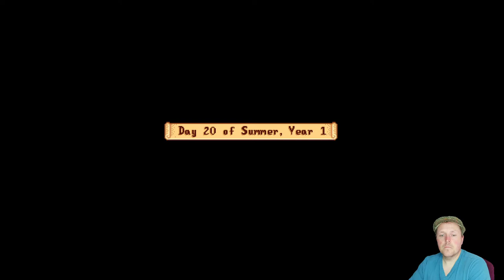Lets Play | Stardew Valley 1.6!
Been a while since I covered this. Lets dive into the 1.6 update with the new farm type!